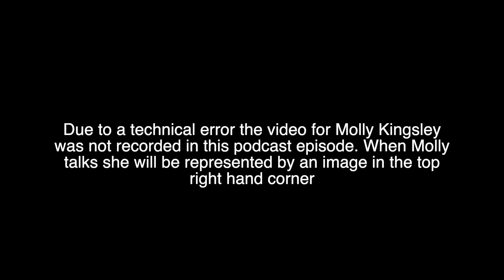Sketch Notes On A Pandemic: Robert Halfon MP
Molly Kingsley in conversation with Robert Halfon MP.

MISSING months of school through illness made the chair of the Education Select Committee determined to ensure no youngster lost out on teaching in the pandemic, he has revealed.

Mr Halfon, Conservative MP for Harlow, Essex, and Chair of the Education Select Committee has been one of the leading voices calling for keeping schools open and ensuring children’s education remained front and centre when considering restrictions.

Now Mr Halfon has revealed his own experiences as a child made him determined to minimise the damage to today’s youngsters.